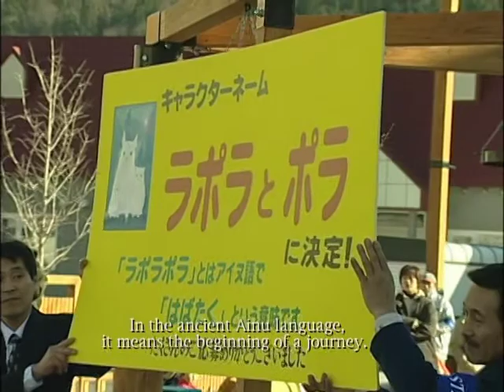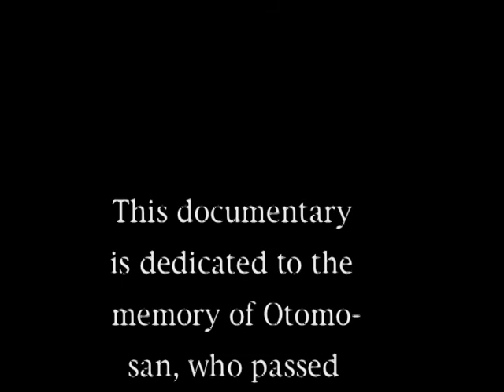Roberto Julio Bessin - Rapora Pora Installation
Oketo, Hokkaido, Japan - 1998. Owl family/ Telephone booth